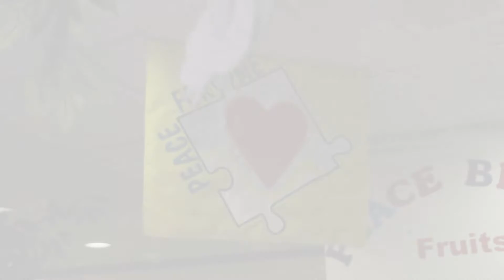Pursue Peace Through Technology